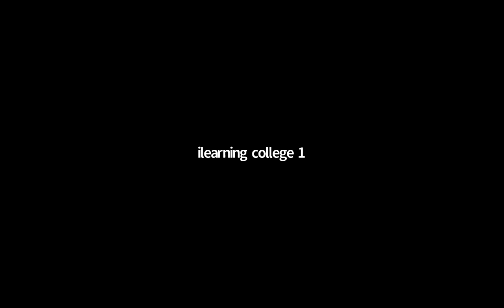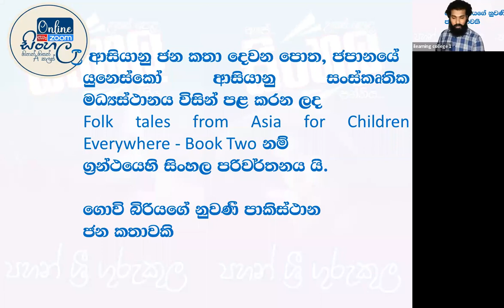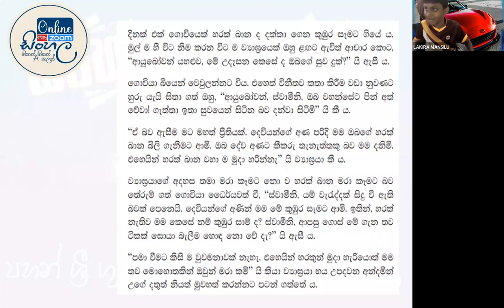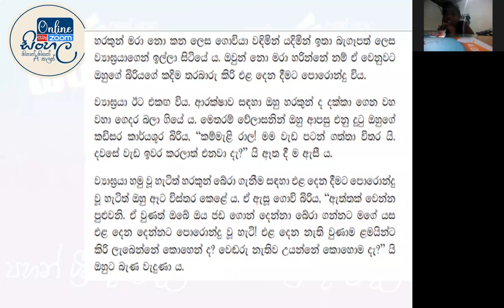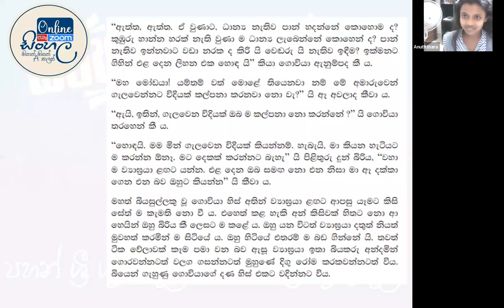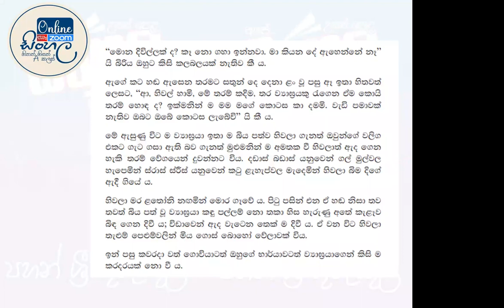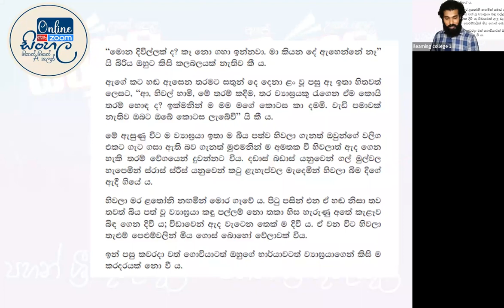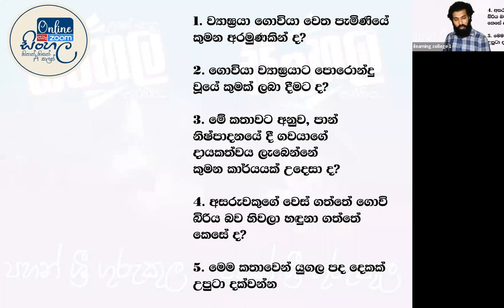7 ශ්‍රේණිය සිංහල Dec 19, 2021